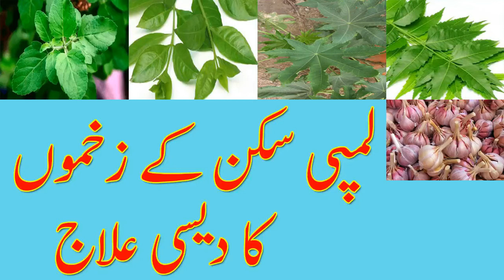Treatment Of Lumpy Skin Wounds | Lumpy Skin Ki Bemari Kay Zakhmon Ka Ilaj | Lumpy Wonds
My channel uploads videos on animal diseases and their treatment۔ Animal Disease, an impairment of the normal state of an animal that interrupts or modifies its vital functions.

Concern with diseases that afflict animals dates from the earliest human contacts with animals and is reflected in early views of religion and magic. Diseases of animals remain a concern principally because of the economic losses they cause and the possible transmission of the causative
Channel Admin Name: Muhammad Mohsin:
My contact # 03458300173/ 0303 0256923